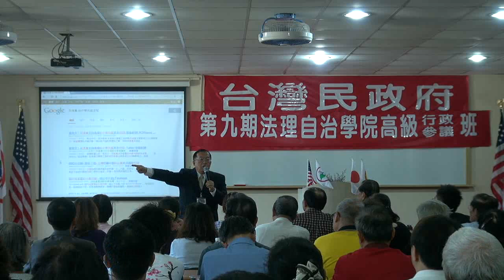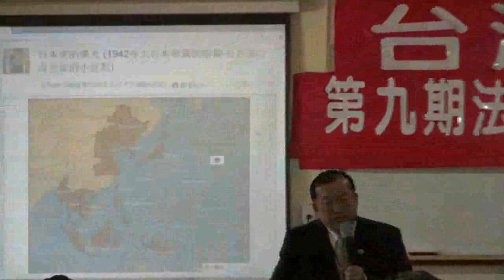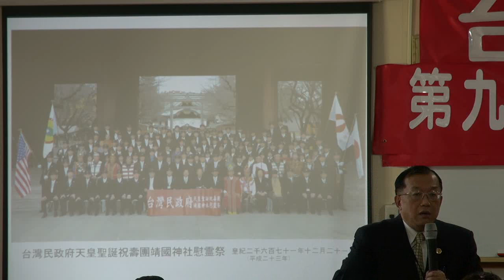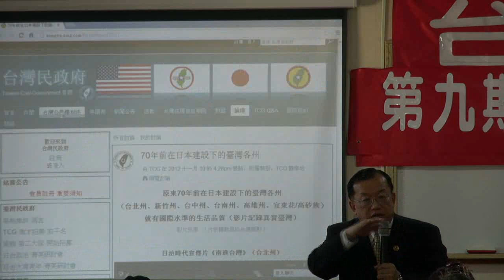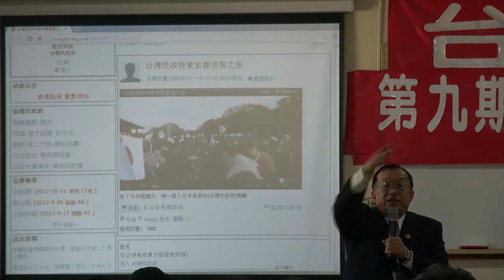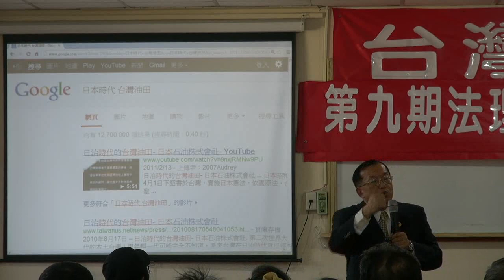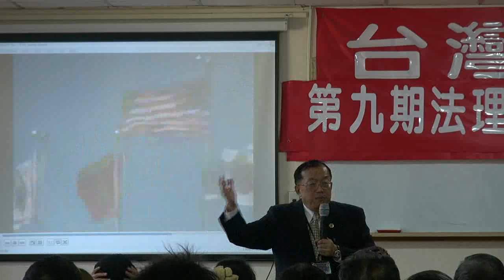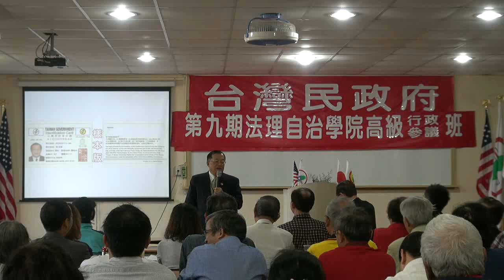121125-12-台灣與國際關係-林志昇-台灣民政府第9期高級行政參議班